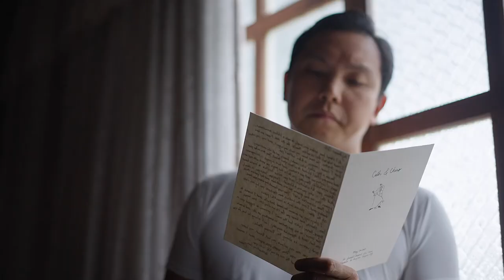Sì, Sì! SDE